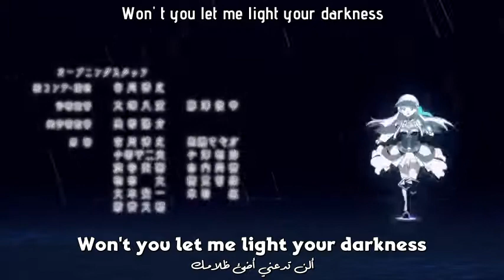Shironeko Project ZERO CHRONICLE – Ending Theme – through the dark ~ Subtitle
ملاحظة هامة : إعتراضي لا ينطبق على المال او الحقوق انا فقط أريد أن استمتع وأمتع الناس بكلمات الموسيقي والملحن الخاص بهذه الأغنيه المذهله
أنا لا أريد المال ولا الشهرة أنا اريد أطور من مهاراتي في اللغة عبر الإستمتاع

Important note: my objection does not apply to money or rights. I just want to enjoy and enjoy the words of the musician and composer for this amazing song.
I don't want money or fame. I want to improve my language skills by having fun
report By Mohmmad Alii 2020.